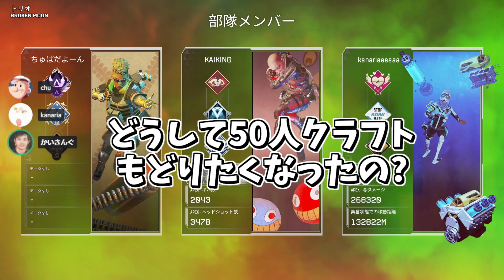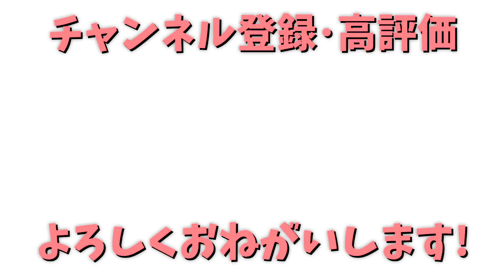50人クラフト変わりすぎ！昔と今で変わったことをまとめたらKUNさんの”ある変化”に気づいてしまった【かなりあ×チュッパチョップス×カイキング APEX】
出演:かなりあ　ちゅっぱくん

通知ONもよろしく！！
コメントありがとう！！

★カイキングamazon欲しいものリスト★
※酒飲み配信で使います！！
★編集★さっちょん
★サムネ★しげぞうMOD
​★BGM・効果音など★
使用していない場合もあります
(あいうえお順)

【50人クラフト動画はこちらから】